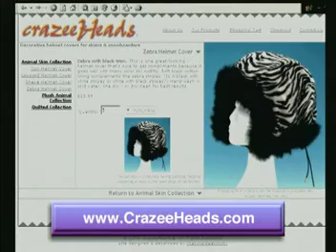Holiday Showcase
Back in 2004, crazeeHeads was shown on "Hoilday Showcase" right before the Thanksgiving holiday. The President of crazeeHeads, Margaret Spiegel, describes how she came up with the idea for these adorable and fashion forward helmet covers. Since that time, more covers have been added to the various collections.